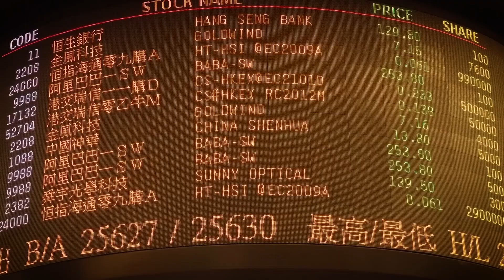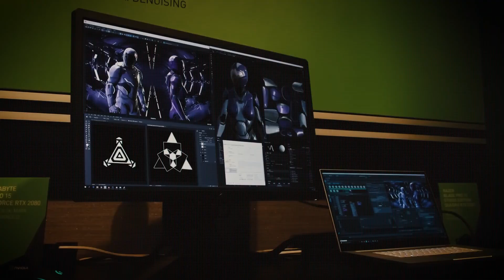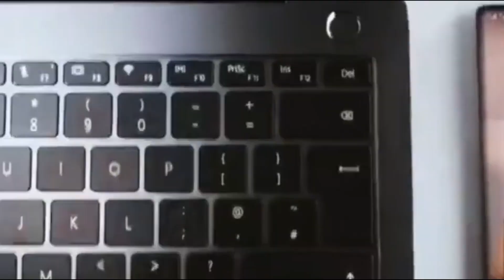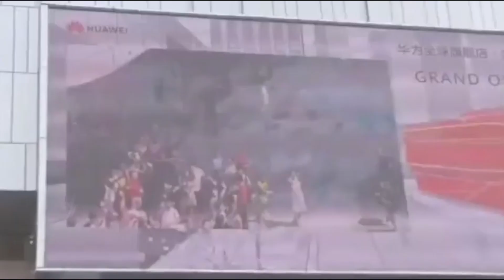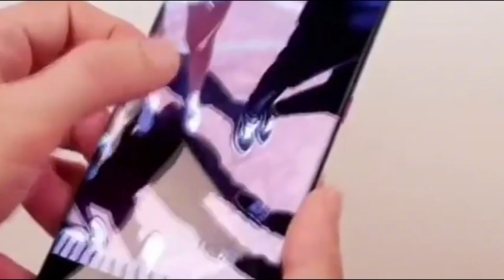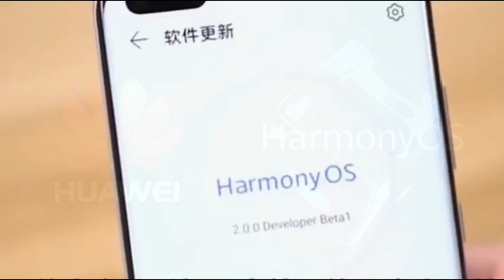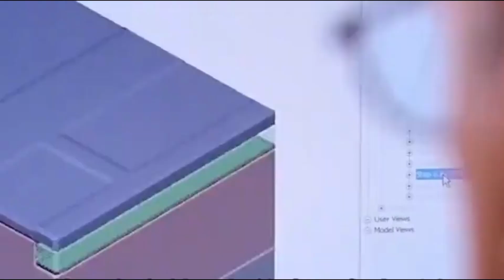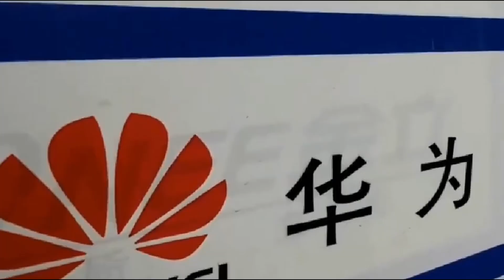China's Chip" Revival Huawei Operating System Explodes US And ASML Erupts!!! Ai News Engineering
If the United States Of America thought crippling Huawei's chip supply and straight up banning them from using any American service like Google or even YouTube was going to have the company dead and buried, they have another thing coming!

Not only have Huawei picked themselves up and dusted their body, but they've also been relentlessly pushing for a massive comeback – like an athlete keen to prove himself even more!

After the ban, one of their impressive endeavors was making their own personal operating system – an OS that may just usurp the throne occupied by the world's best!
What's harmony OS all about, and how can it get the United States of America fuming? Find out in today's video!

A while ago, the word on the streets was that the American Government got startled – or perhaps even afraid – of Huawei's impressive developments and strides in the fruitful field of fifth-generation mobile communication networks or, more commonly called, 5G!
To curtail their advances and get the advantage back to their court, there was simply one way to do so: completely alienate the company by cutting off their chain of supply!

While blaming them for being a national security risk by engaging in shady business practices through spying on data from their consumers, or to be more precise – American consumers – the then President, Donald Trump, ultimately issued an executive order that banned the use of telecommunications equipment from foreign firms deemed to be a national security risk!